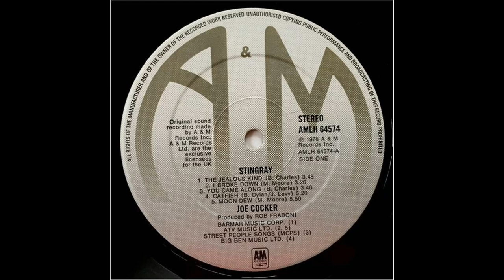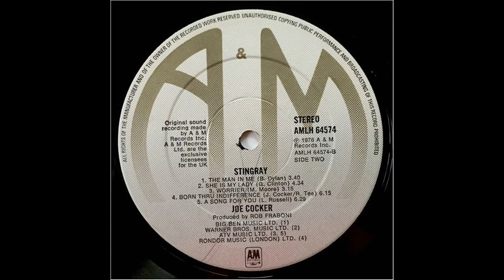Joe Cocker - Stingray (1976) Part 3 (Full Album)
8. Joe Cocker - Worrier (0:00)
9. Joe Cocker - Born Thru Indifference (3:16)
10. Joe Cocker - A Song For You (9:32)

Stingray is the sixth studio album by Joe Cocker, released in 1976. It follows Cocker's pattern of recording mainly cover versions containing just one original song, "Born Thru Indifference". Bob Dylan remained a favourite artist for Cocker to cover with two Dylan songs on this release. Dylan's version of "The Man In Me" appeared on New Morning but "Catfish" would not be released until 1991 on the first volume of The Bootleg Series.

The New Rolling Stone Record Guide wrote that the album "shows signs of renewal, particularly because of the support Cocker gets from the agile pop-soul band, Stuff, and his material, which is better than average."

Personnel:
Joe Cocker – lead vocals
Richard Tee – keyboards, arrangements (1-5, 7-10), organ solo (5)
Cornell Dupree – guitar, guitar solo (1)
Albert Lee – guitar solo (3)
Eric Gale – guitar, guitar solo (4, 7), arrangements (4)
Eric Clapton – guitar solo (8)
Gordon Edwards – bass
Steve Gadd – drums, percussion
Felix "Flaco" Falcon – congas (1, 2)
Sam Rivers – soprano sax solo (1)
Rob Fraboni – arrangements (4, 6)
Tyrone Downie – arrangements (6)
Peter Tosh – arrangements (6)
Lani Groves – backing vocals (2, 6, 7)
Phylliss Lindsey – backing vocals (2, 6, 9)
Maxine Willard Waters – backing vocals (2, 6)
Deniece Williams – backing vocals (2, 6)
Patti Austin – backing vocals (7, 9)
Brenda White – backing vocals (7, 9)
Bonnie Bramlett – backing vocals (8)
Gwen Guthrie – backing vocals (9)
Carlton 'Carlie' Barrett – drums (6)
Aston "Family Man" Barrett – bass guitar (6)